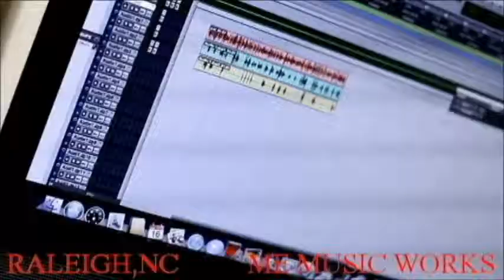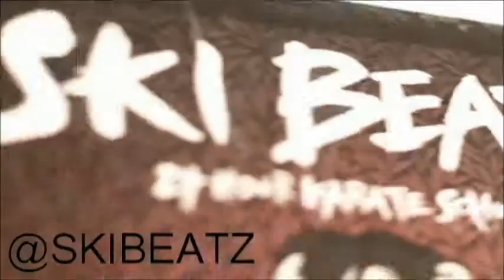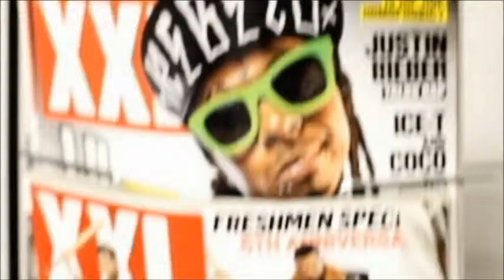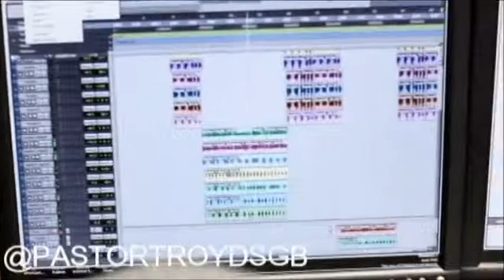COLONEL LOUD,SKI BEATZ,DAME DASH,BOBBY DASH,PASTOR TROY,PROJECT PAT,RICO BARRINO (VLOG)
PART 1 PROMOTIONAL VLOG